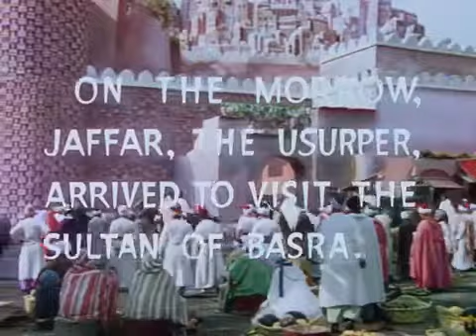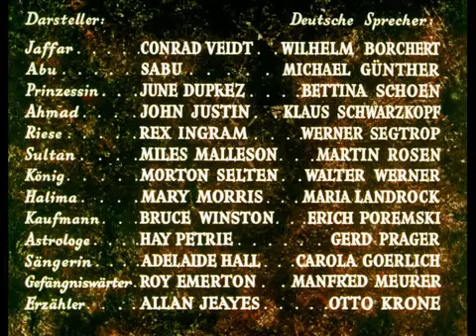أجمل أفلام المغامرات لص بغداد – سابو The most beautiful adventure films The Thief of Bagdad - Sabu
Der Dieb Von Bagdad مغامرات لص بغداد المثيرة للولد الشقي الهندي سابو Conrad veidt, Sabu, June duprez
الفيلم غني عن التعريف ...قصة أقرب إلى الحقيقة منها إلى الخيال ... قصة إفتتان بطل القصة ووقوعة في حب الأميرة إبنة السلطان ويقف جعفر الوزير  بينهما ويحوله إلى أعمى كي لا تتزوج الأميرة منه بل

The 7th Voyage of Sinbad 1958, A rare thrilling movie and interesting adventures رحلة السندباد الـ7
مغامرة السندباد الذهبية The Golden Voyage of Sinbad 1973 (ألف ليلة وليلة) Caroline Munro, Tom Baker
لن أبكي أبداً ..فيلم زكي رستم– فاتن حمامة– عماد حمدي– وداد حمدي– رشدي أباظة– فاخر فاخر ونجمة إبراهيم
إستبشروا خيراً يا عباد الله ... لا حياة لنا بدون شهر رمضان وأجواءه ... أهو جه يا ولاد
تطبيق عملي لنشء ماليزيا لتأدية مناسك الحـج و عمرة شهر رمضان والمناسبات المختلفة ليترسخ في الأذهان